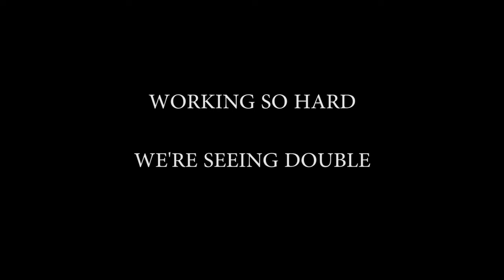Seeing Double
A short online promotional video for the Caleb Squared Political Campaign for Student Government President and Vice President.